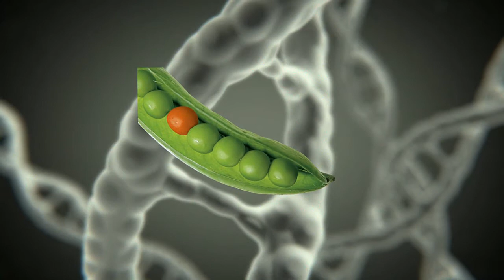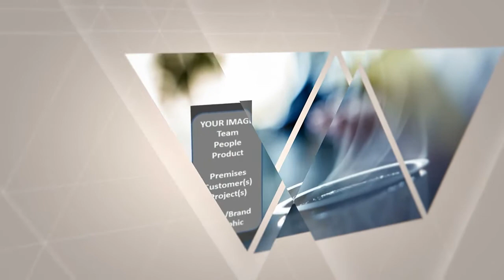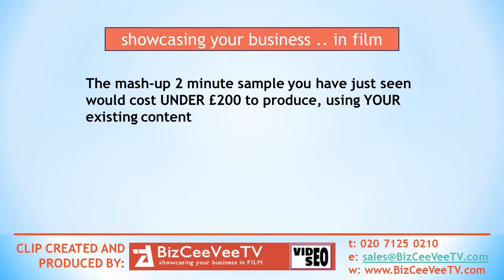BizCeeVeeTV - Mash-Up Sampler using just a few of our 300+ ANIMATIONS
This Mash-Up video presents a typical 2-3 minute Business Promo clip that can be produced and hosted on YouTube (on either OUR YouTube CHANNEL or on your OWN YouTube CHANNEL, or on alternative hosting services such as Vimeo, or on YOUR OWN WEBSITE, or on a dedicated separate webpage that WE can create for you and which can be linked from YOUR normal website content., with additional non-Video content relevant to your message.